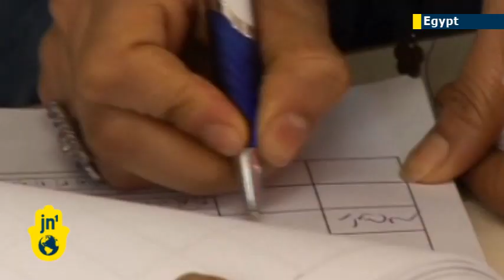Pro-Islamist constitution: Egypt's Mohammed Morsi's Muslim Brotherhood claims victory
A constitution drafted by an Islamist-dominated assembly was approved by a majority of Egyptians in a referendum following two rounds of voting the opposition said drove a wedge through the Arab world's most populous nation. The Muslim Brotherhood, which propelled President Mohamed Morsi to power in June, said 64 percent of voters backed the charter after two rounds of voting that ended over the weekend.